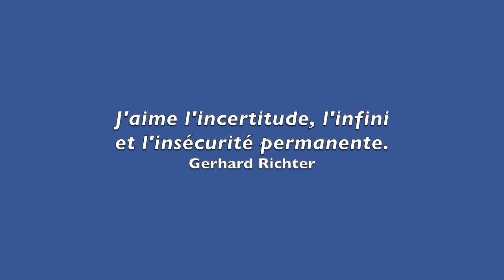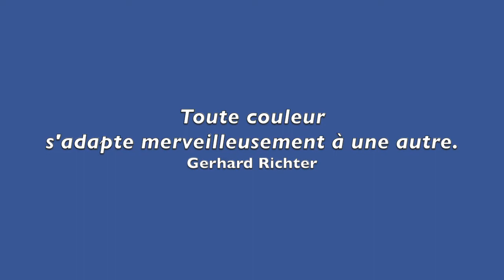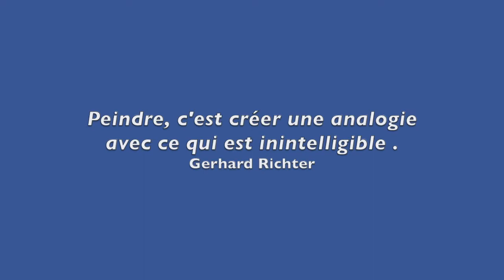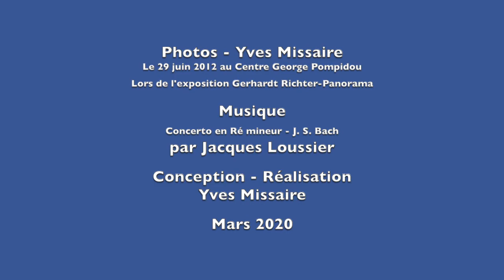Gerhard Richter 2012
Exposition Gerhard Richter-Panorama au Centre Pompidou. Visite de l'exposition le 29 juin 2012.